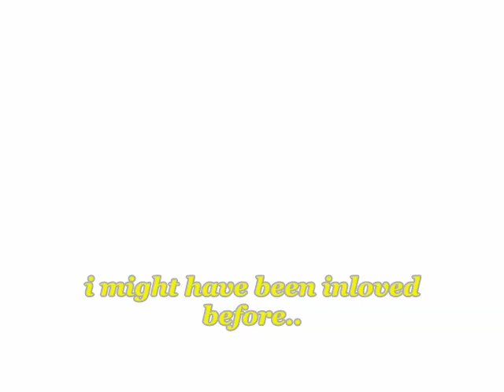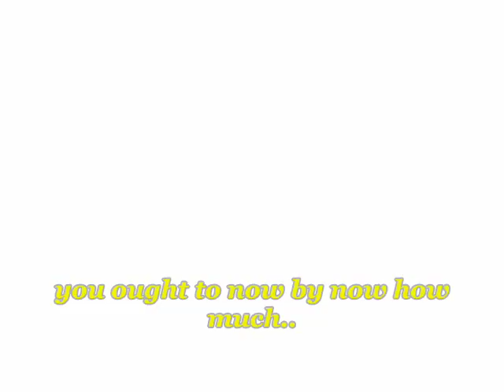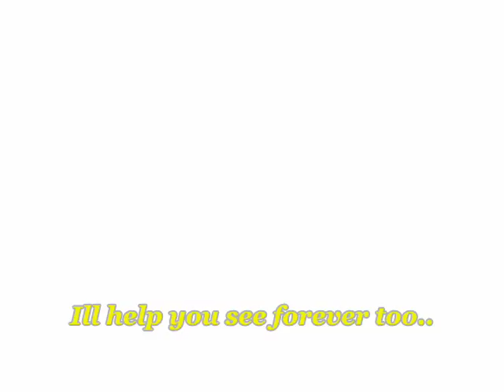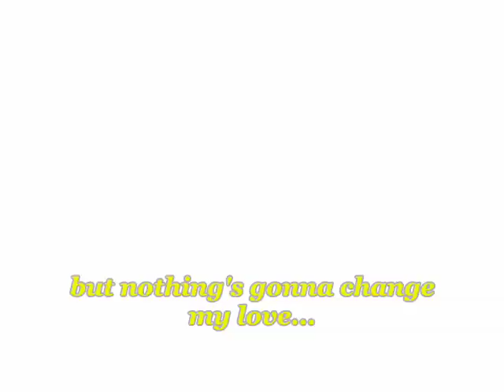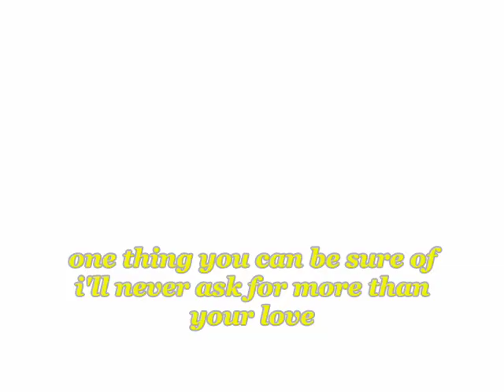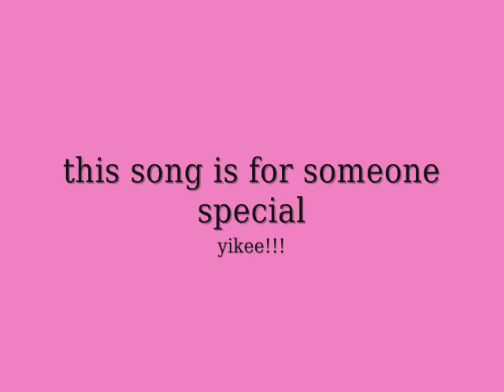nothing's gonna change my love for you by Tadao hayashi (off-vocals)